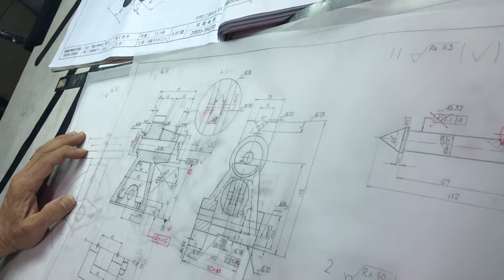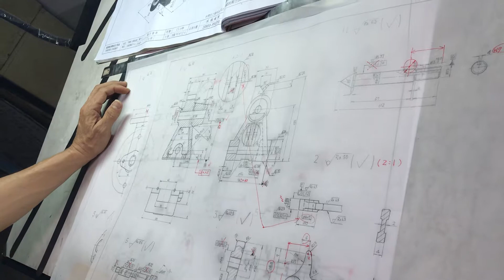【Power許|2D丙】第11講|Part.3/3|20800-990311|儀器畫|Instruments Drawing|機械製圖|Power許的50堂課|@ClarkHuang|2018年錄製